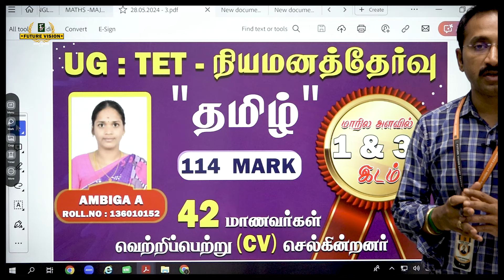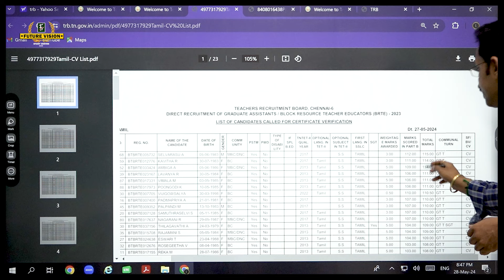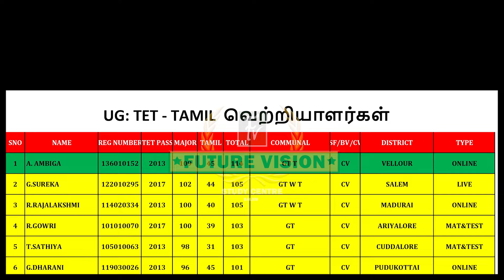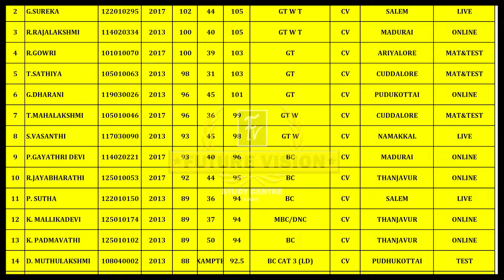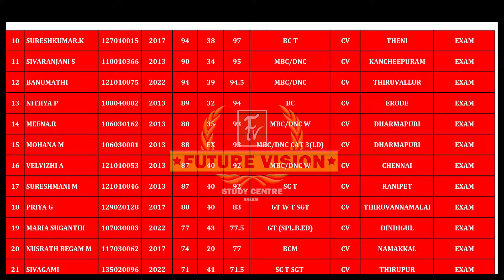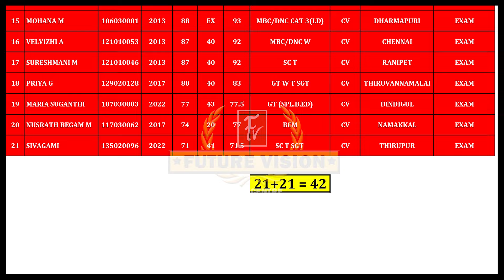UG : TRB - நியமனத்தேர்வு - தமிழ் -ல் 42 மாணவர்கள் வெற்றிப்பெற்று CV செல்கின்றனர்..!